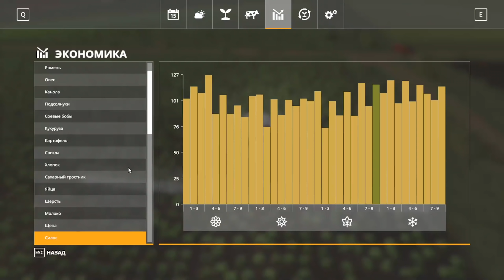БАТРАЧИМ НА КОНТРАКТЫ - #10 - Farming Simulator 19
Продолжаем новый сезон в Farming Simulator 19 на карте New Woodshire, с модом Seasons, в этом выпуске мы будем выполнять контракты на тюкование, будем создавать тюки силоса и зарабатывать деньги.